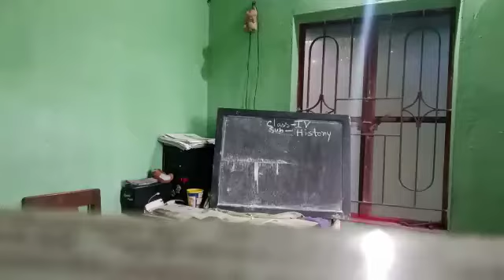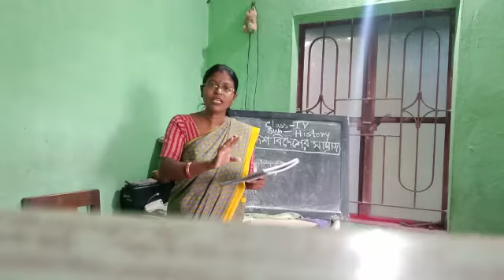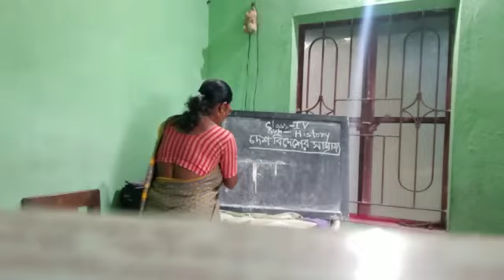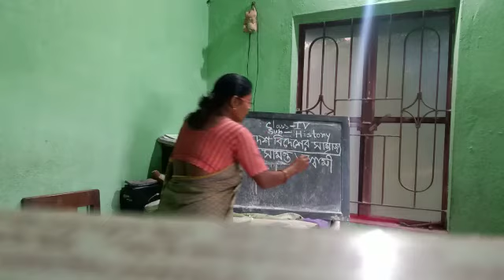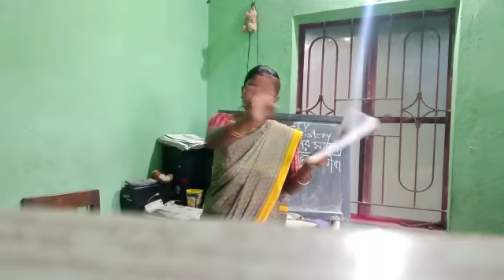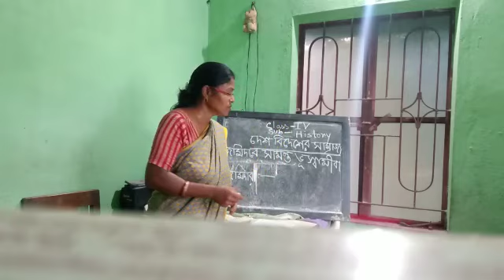E class, History, Std-lV (Part 17)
History, Std-lV (Part 17)